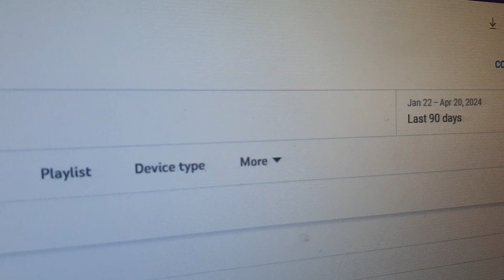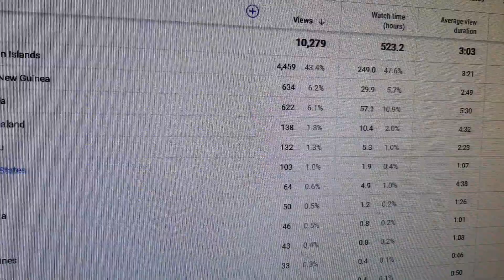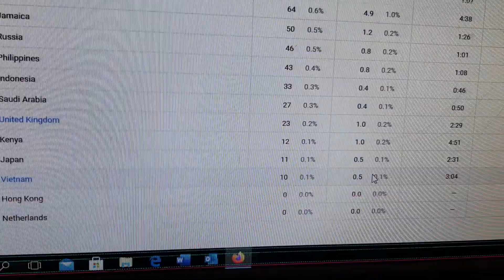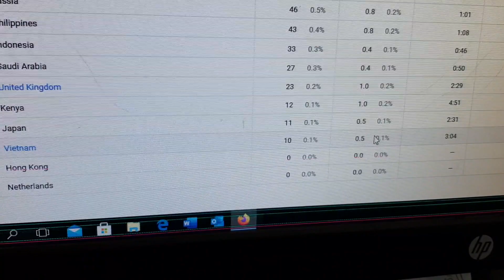A Powerful Message to My YT Supporters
Welcome my YT family,thanks for your support Friends